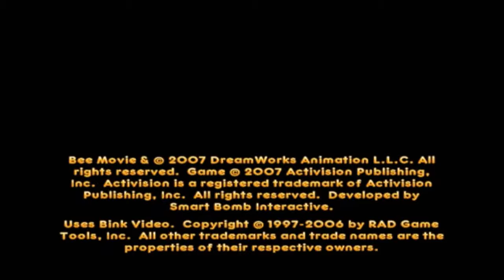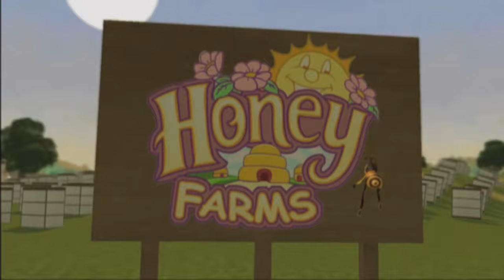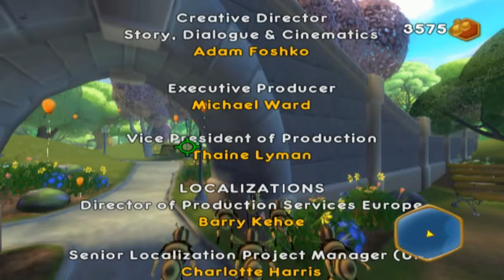Longplay of Bee Movie Game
Longplay of Bee Movie Game, played as the NTSC version on the Wii. This game's version was released on Nov. 5th, 2007.

0:00:00 - Start
0:01:20 - Opening
0:03:39 - Tutorial

Story mode
0:06:55 - First Flight
0:11:14 - Pollination 101
0:19:40 - Bee the Ball!
0:21:49 - Rain!
0:29:26 - Party Crasher
0:34:53 - Afternoon Picnic
0:44:47 - Duel!
0:48:03 - Truck Chase
0:52:04 - Honey Farm

Jobs
1:02:52 - Cab Company
1:36:11 - Honex: Magnetic Crane
1:38:15 - Honex: Honeycomb Collector
1:39:54 - Honex: Honey Drafter

Story mode
1:41:53 - Restaurant
1:48:56 - Raining Again
1:56:05 - Montgomery's Office
2:04:50 - Trapped!

Jobs
2:14:04 - Bee Speedway
2:18:49 - Distribution
2:43:01 - Pollen Jock Academy: Flight of the Bumblebee
2:48:55 - Pollen Jock Academy: Pollenball
2:52:55 - Pollen Jock Academy: Stingers of Navarone
2:58:52 - Pollen Jock Academy: Drone Gallery

Story mode
3:05:44 - The Verdict
3:15:34 - The Credits